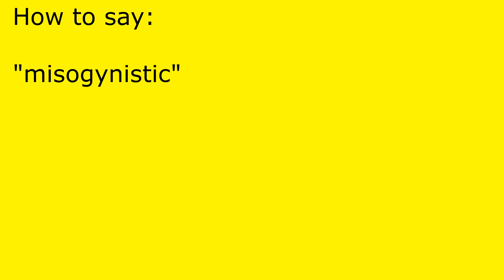How to pronounce misogynistic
misogynistic pronunciation.